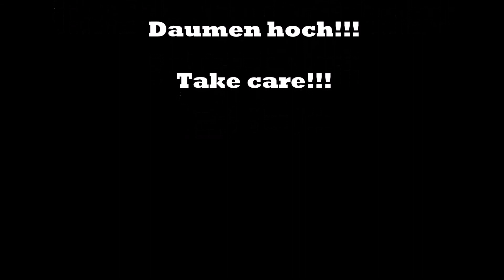Let's Play DayZ - R.I.P. Auf einmal ging alles ganz schnell #5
Das große AIRFIELD!!! Schaut es euch an und fühlt die Anspannung...

Viel Spaß!!!

This viedeo was created using content of Bohemia Interactive a.s. and content created by Dean Hall.